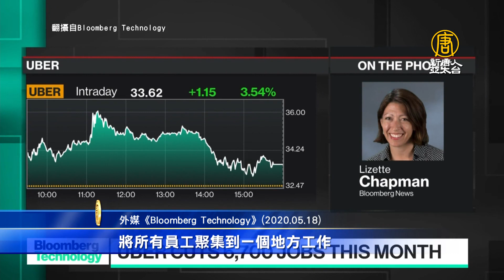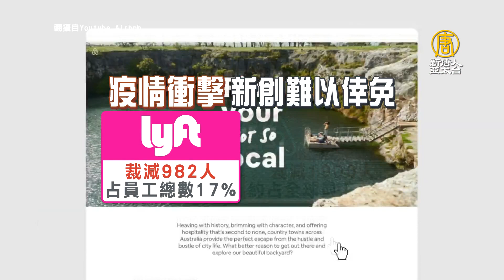Uber兩週裁員6700人！關閉全球45處辦公室